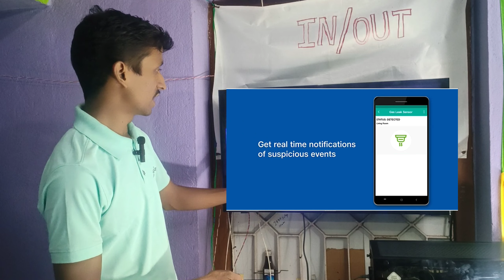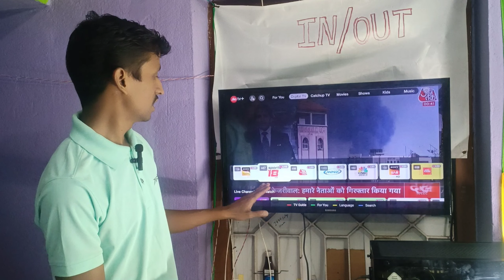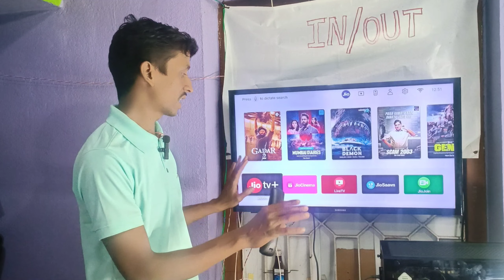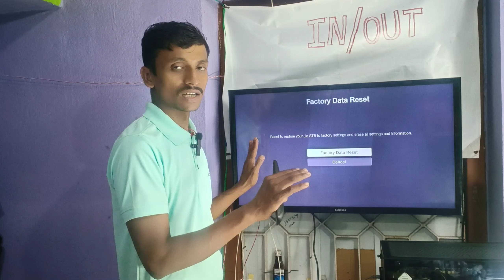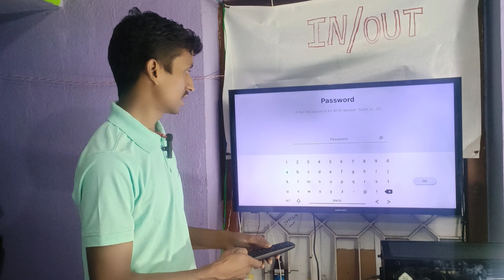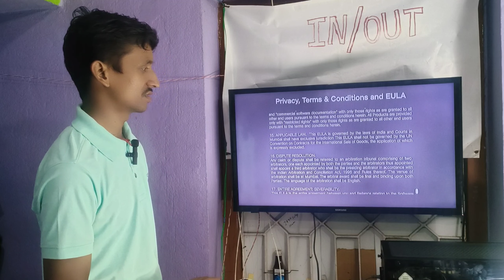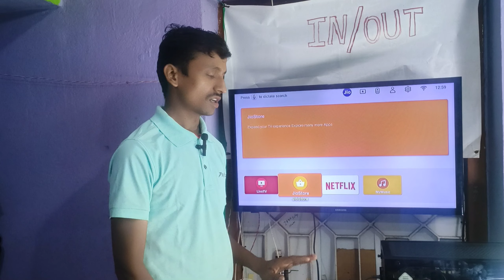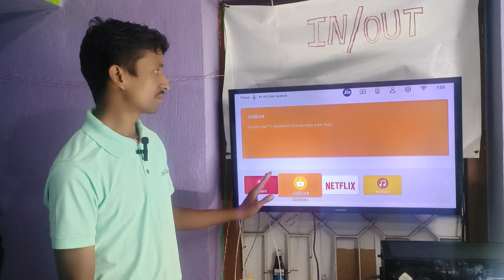JioAirfiber prices, plans and other details Jio Setup Chennal Review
How to get JioAirfiber connection: Installation process, prices, plans and other details

jio air fiber price
reliance jio